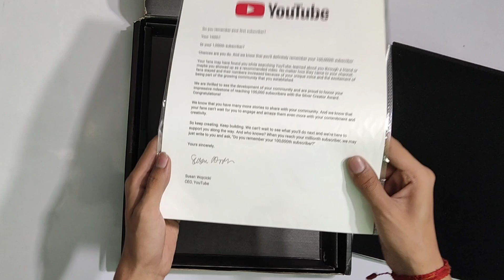FINALLY SILVER PLAY BUTTON AAGYA 🥳🎉🎊 UNBOXING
FINALLY SILVER PLAY BUTTON AAGYA 🥳🎉

Milta hai Gyus Nest video ma tabtak ke liye bye... 🥲

i survived 100 days minecraft

minecraft survival

minecraft mod

how to get mods in minecraft

minecraft modpacks